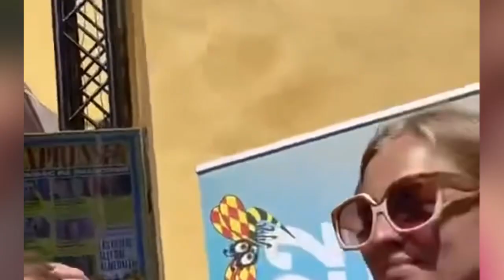شاهد بالفيديو: أب يسأل وزيرة الشؤون الاجتماعية في السويد وجها لوجه أين أطفالي؟